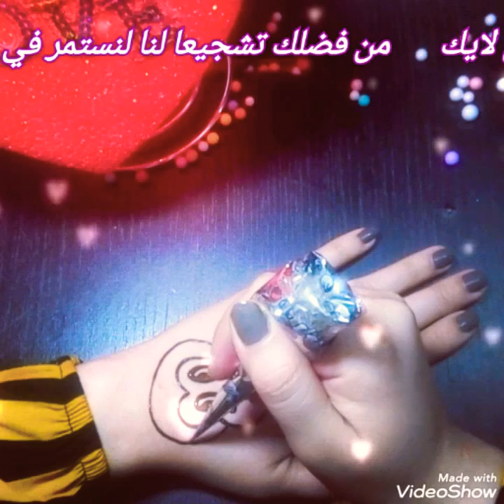نقش حناء سهل للأطفال والكبار 💜ميكي ماوس بالحنه اتعلمي وفرحيهم ودلعي نفسك يصلح لاي منطقه ع الجسم👌😉 💙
نقش حناء 💜💜ميكي ماوس بالحنه  اتعلمي وفرحيهم ف عيد الفطر المبارك 2020💛💛الاصل مصري 💙

السلام عليكم ازيكم يا احلي متابعين في الدنيا ✋

فيديو النهارده تعليم رسم ميكي ماوس بالحنه للأطفال الصغيرين خطوه خطوه
اتعلمي وفرحيهم ف عيد الفطر المبارك ان شاء الله
حاجه بسيطه بس هتفرق معاهم كتير 💛💛
الاصل مصري اجمل نقشات الحنه المصريه مع موني💜💜
tatto,حنه,رسم_حنه,تاتوو,حناء,حنا,نقش,نقش_حناء,خلطه_الحناء,henna art,رسم حنه

لو عجبكم الفيديو_لاتنسو_الايك_والاشتراك_ليصلكم_كل_جديد